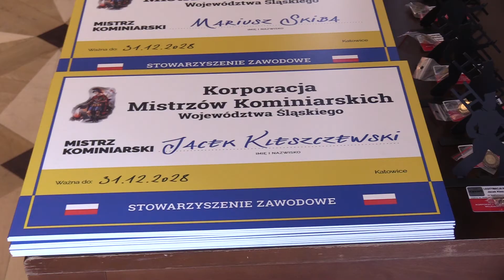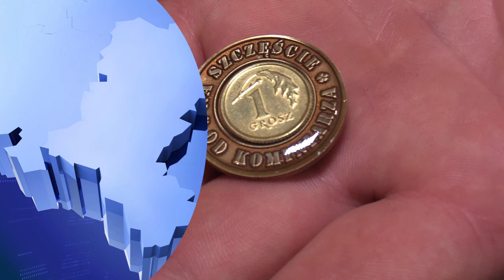Kominiarze nagrodzili samorządy 13.04.2018